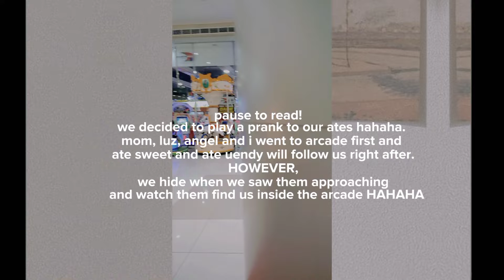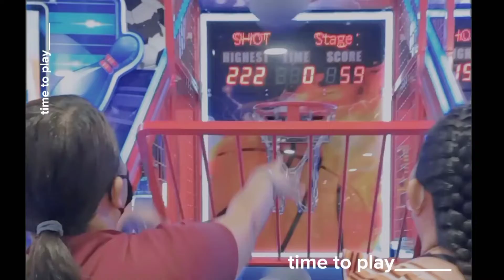random vlog 🌞 spending time with family and friends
stay close to people who feel like sunlight : )

sincerely yours, redluz

ღ.music used:
 ᎒ ☈. guitar covers by j son

ღ. bible verse:
 ᎒ ☈. set your minds on things above, not on earthly things
- Colossians 3:2